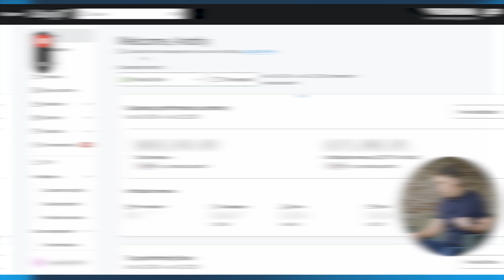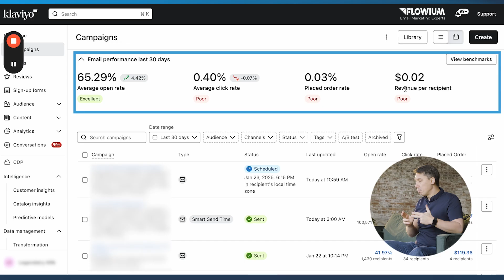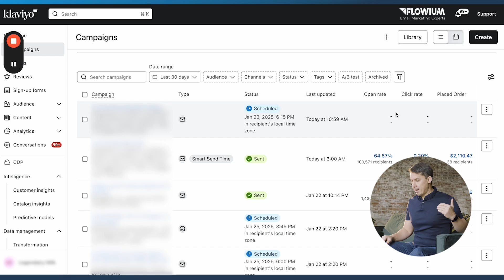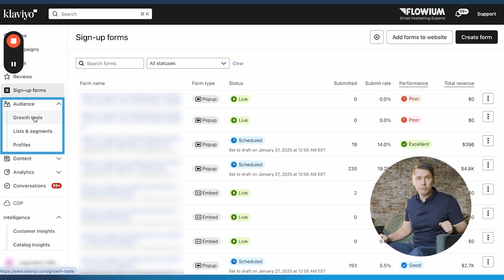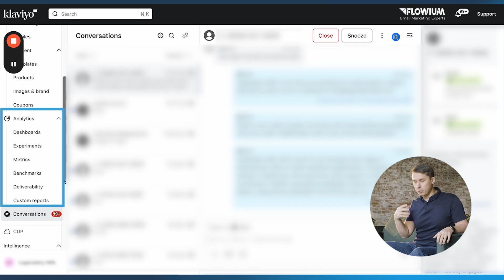Klaviyo Overview | Klaviyo Mastery 3.0 Course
Klaviyo Overview | Klaviyo Mastery 3.0 Course/ ➡️ Visit this page to access the modules as they get released earlier on the website, and sign up to receive email notifications

Welcome to the Klaviyo overview! In this lesson, Andriy will provide a general introduction to the Klaviyo platform. He will walk you through the home page dashboard, campaigns, flows, sign-up forms, audience, content, and analytics.